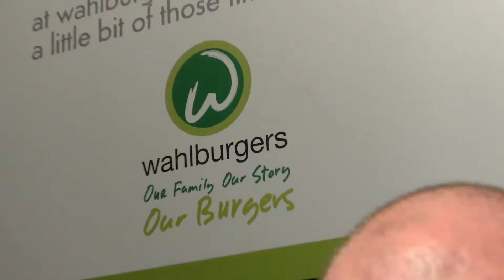Wahlburbers - Sundress Vlogs Ep. 1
We went to cop some burbers

Thx were really proud of this.

Stay up to date on Insta!: @sundressband